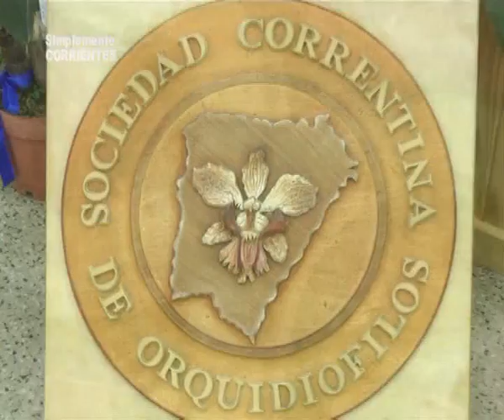Expo de Orquídeas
Te dejamos algunas imágenes de la Exposición de Orquídeas realizada en el Club de Regatas . . .